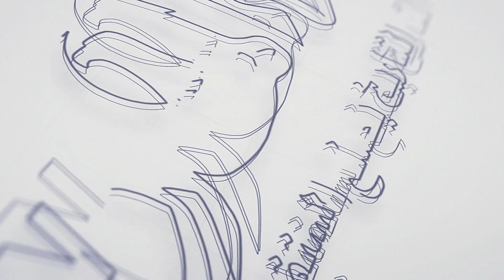أشرف زكي يكشف عن رأيه في محمود الخطيب ..وموقفه من الترشح لرئاسة نادي الزمالك